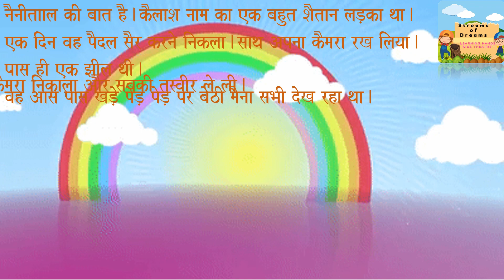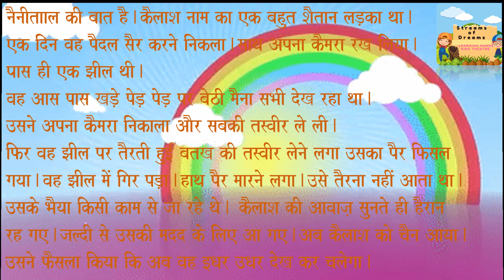हिन्दी - ऐ की मात्रा के सुलेख STREAMS OF DREAMS - THE FUN WAY OF TEACHING KINDERGARTEN KIDS